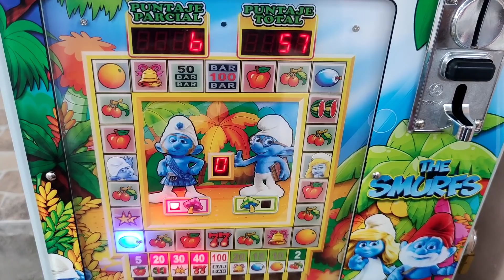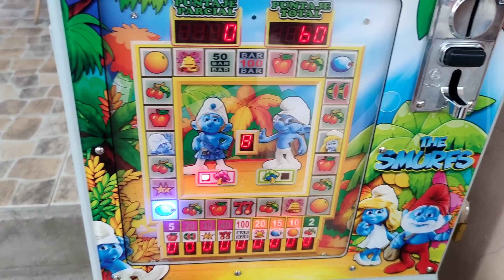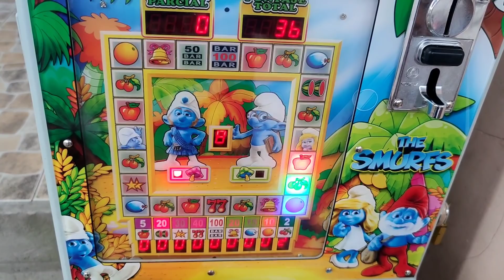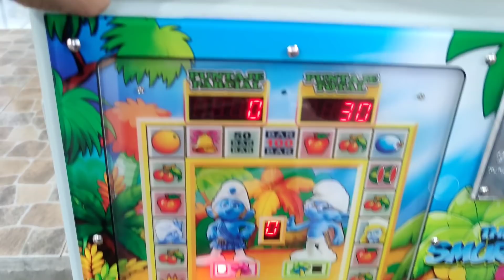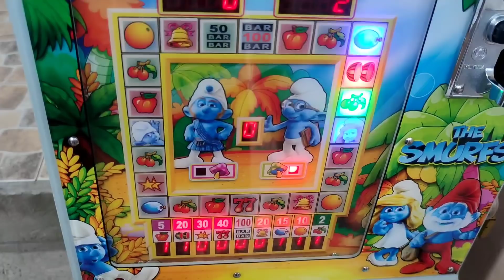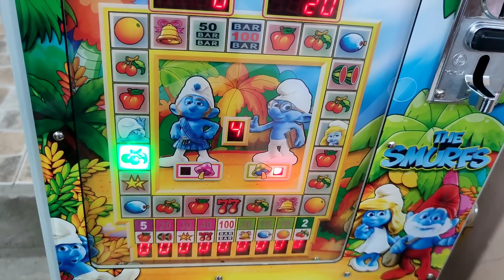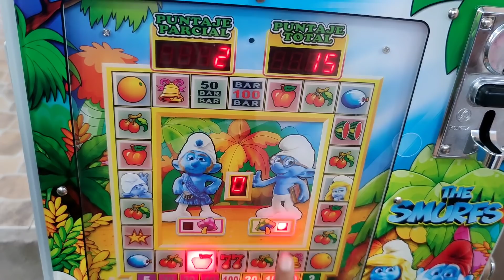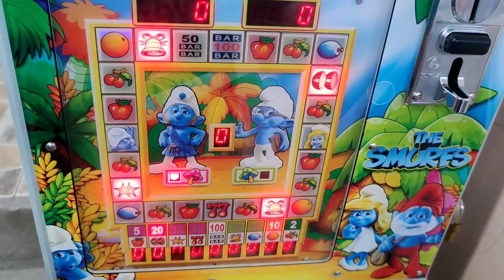el mejor video de maquinitas de la historia!!!🤑🤑🤑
nuestro Tik tok: enojon_tragamonedas
nuestra página de facebook: enojón tragamonedas